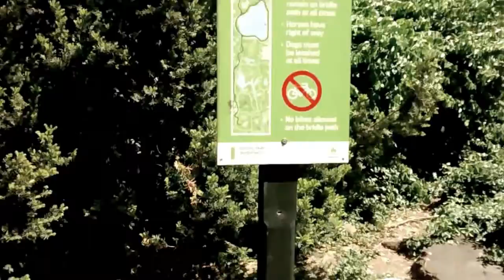Paseando x Central Park